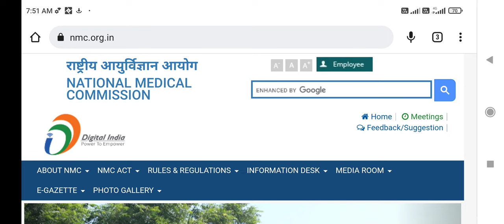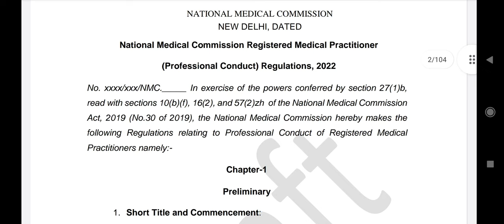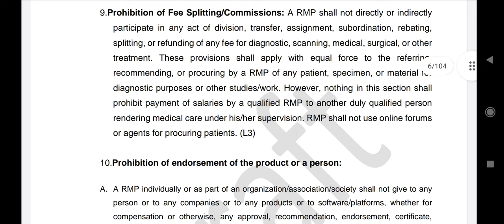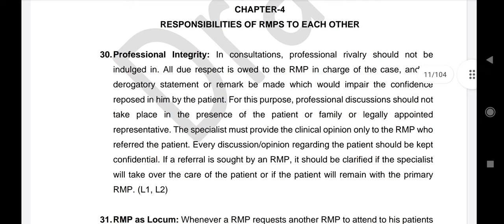NMC New rules 2022 !! New public notice by NMC !! Prefix and suffix before name of Doctors